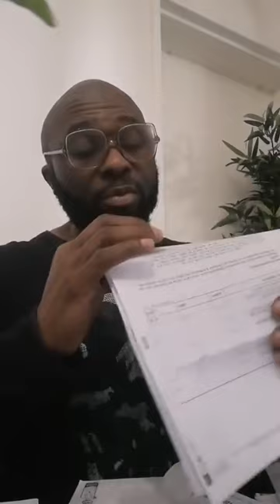BRAVO À LA SOLIDARITÉ BAMILEKE